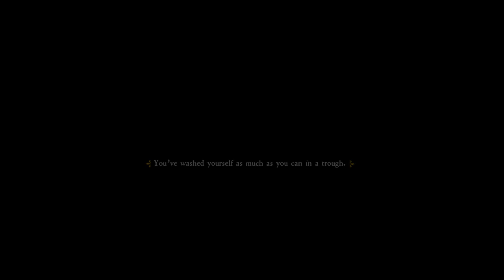Kingdom Come: Deliverance - Episode 45: Honorable Combat.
It ain't easy being cheesy.